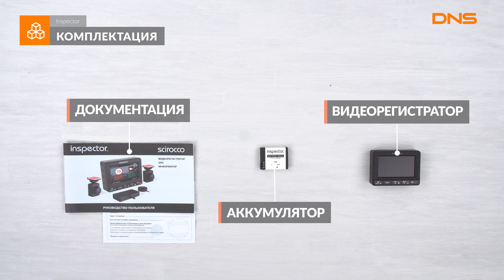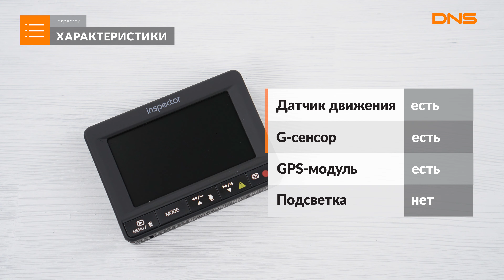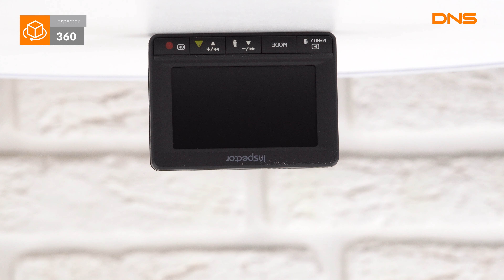Распаковка видеорегистратора Inspector SCIROCCO / Unboxing Inspector SCIROCCO